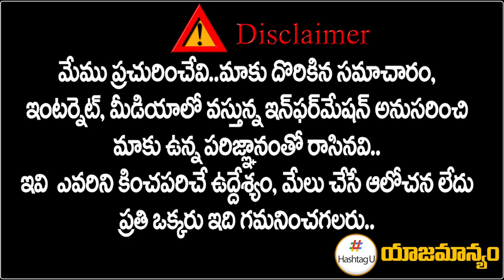రాహుల్ గాంధీ అరెస్ట్... || Rahul Gandhi Arrest in Delhi || ED Case on Soina Gandhi || HashtagU